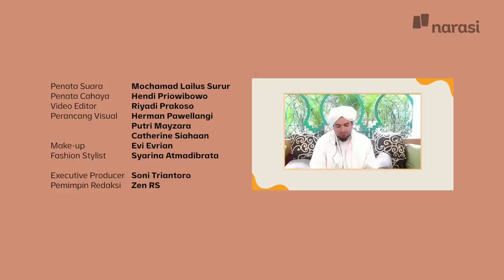Abi Quraish dan Habib Jindan: Mengajak Kebaikan, Bukan Memvonis Orang | Shihab & Shihab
Manusia seringkali mengkotak-kotakkan setiap masing-masing pribadi maupun kelompok lainnya melalui pemberian "cap" antara satu sama lain.

Habib Jindan menambahkan, memvonis atau menghakimi orang bukan tugas kita sebagai umat Nabi Muhammad SAW.

Bagaimanakah sikap kita yang mencerminkan diri sebagai muslim terhadap stigma yang sudah tumbuh di masyarakat?

Shihab&Shihab membagikan jawaban Abi Quraish dan Habib Jindan: Mengajak Kebaikan, bukan Memvonis Orang. Saksikan lengkapnya di video ini.

(Narasi)

Tonton juga Shihab & Shihab Edisi Ramadan eps. [Abi Quraish dan Habib Jindan: Mengajak Kebaikan, Bukan Memvonis Orang] dan episode lainnya di